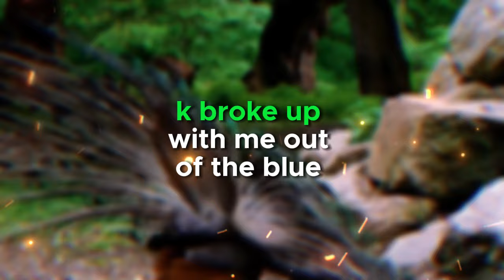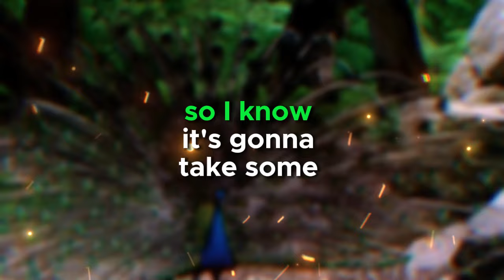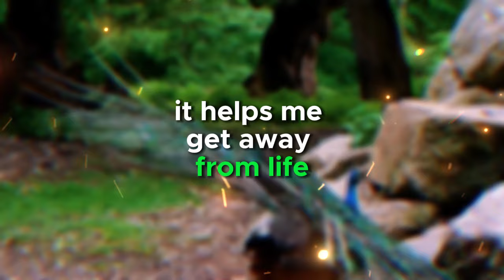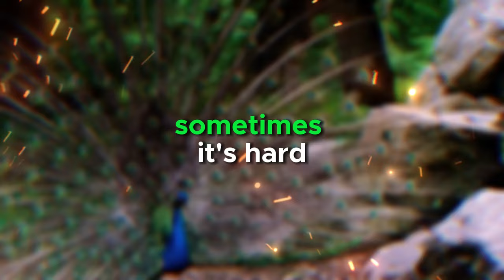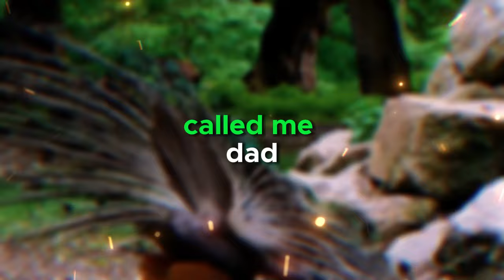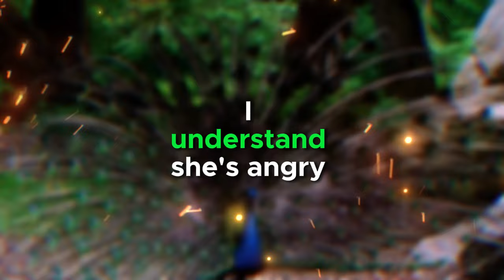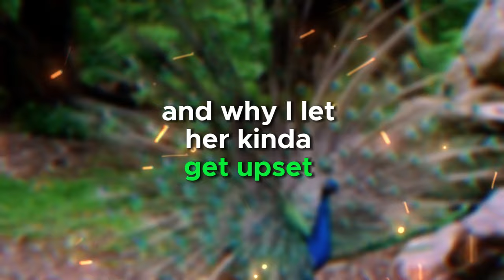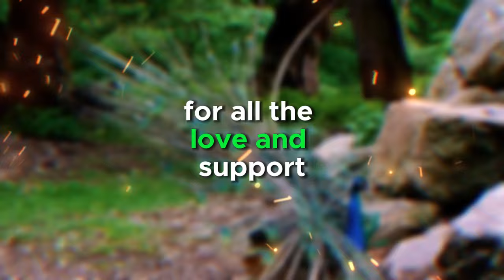Wife Regrets Wanting An Open Relationship To Justify Her Cheating